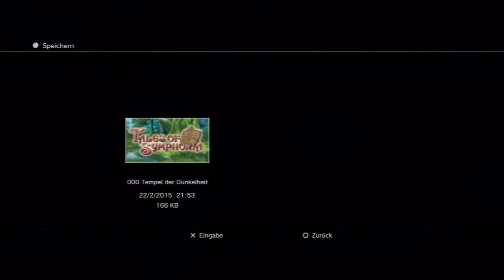Let's Play Tales of Symphonia Chronicles[Deutsch/Blind] - Episode 167 - VS SSJ Abyssion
Hey neben Wingull schon der zweite Super Saiyajin in unserer Tales of Laufbahn.

Sprache:Japanischer Audio, Deutsche Texte, Deutsches Kommentar
Blind:Ja
Schwierigkeitsgrad:Normal
Sonstiges:/

Plattform:PS3
Genre:J-RPG